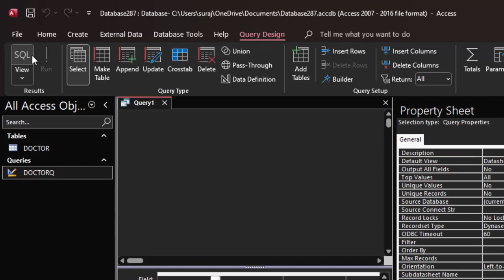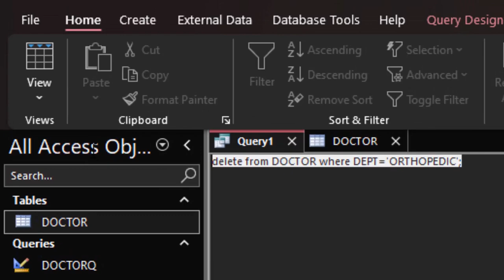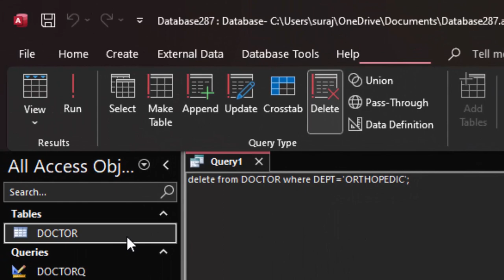Delete Command in SQL in Ms access@COMPUTEREXCELSOLUTION